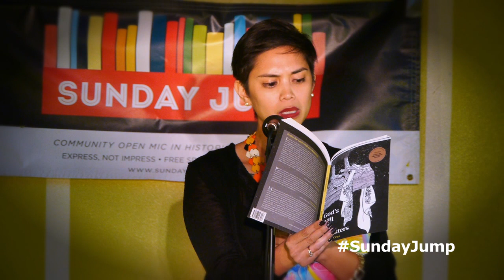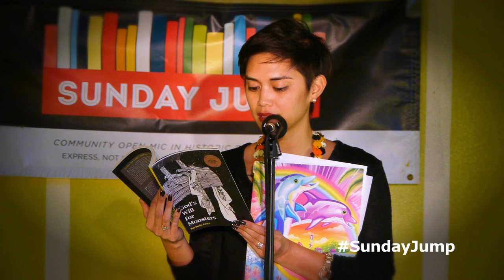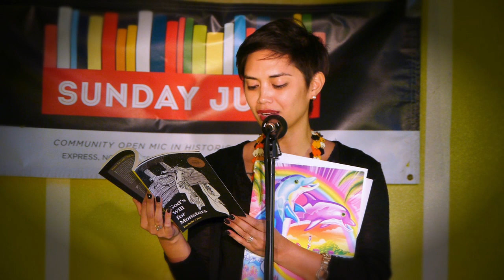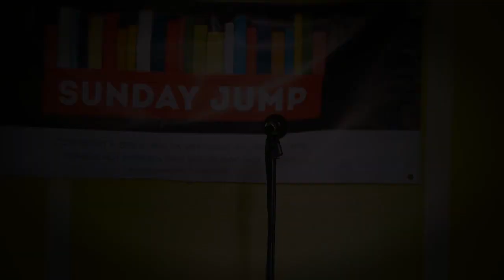Rachelle Cruz - Sunday Jump 10/07/2018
Sunday Jump is a Filipino-founded community open mic series held every 1st Sunday, 5-7 pm at Pilipino Workers Center in Historic Filipinotown, Los Angeles. We provide a safe space for marginalized voices to express free speech and uplift their communities.